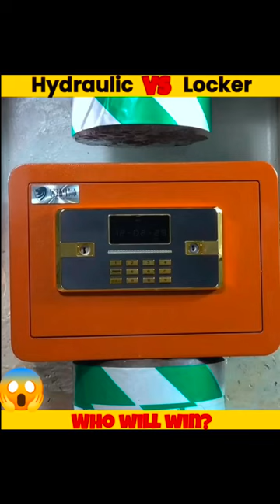HYDRAULIC PRESS VS LOCKER😱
✅My gears:-

Studio Light
Ring light

Content tags-
Topic:- fact | - Pk Knowledge